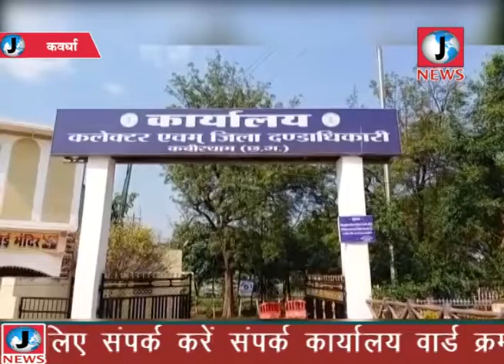कलेक्टर का निजी डॉक्टरों को दो टुक, निर्धारित शुल्क ले, इलाज का दे पुरा बिल